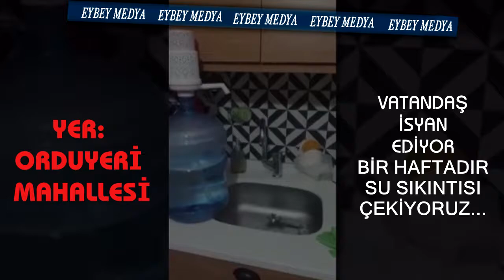SULAR KESİK! YER ORDUYERİ BARTIN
VATANDAŞ İSYANDA… SULARI YOK!
Bartın Orduyeri Mahallesi Belde Kent Sitesi sakinleri bir haftadır yaşanan su kesintileri nedeniyle mağdur durumdalar.
Bir haftadır günde sadece 2 saat su verildiğini ve çalıştıkları için bu imkandan da yararlanamadıklarını söyleyen vatandaşlar yetkililerden yardım bekliyor.
Bu durumu video kaydı alıp paylaşan vatandaş "Parayla aldığımız suyla ufak tefek ihtiyaçlarımızı karşılamaya çalışıyoruz. Yetkilileri aradığımızda farklı farklı cevaplar alıyoruz. Yetkililerden acil çözüm bekliyoruz. Mağduruz!" açıklamasında bulundu